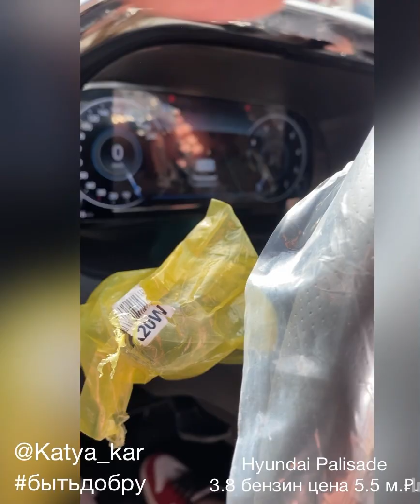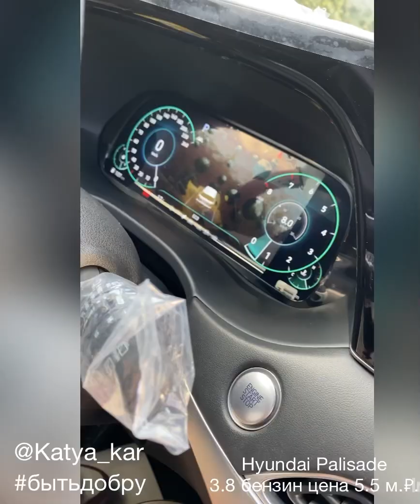бытьдобру маленькая продает машины hyundai palisade katya_car